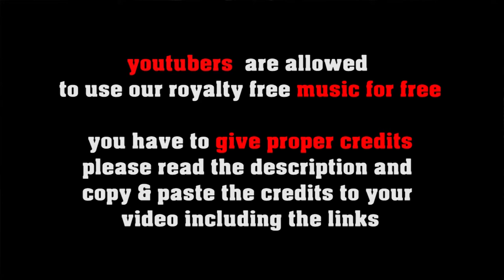Unsurprisingly Awaiting - cool funky smooth lounge jazz by freesoundmusic.eu [royalty free jazz]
FREE LICENSE (only for youtubers):
BUT you have to give credits in the video description as follows:

copy & paste

5 easy steps how to put our 100% royalty free music in your video clips:
1. Choose the music you like best for your clip
2. convert the video to mp3
3. sync the mp3 to your clip
4. upload your video to your channel
5. add song title and the link to the music clip on our Freesoundmusic channel in your description.